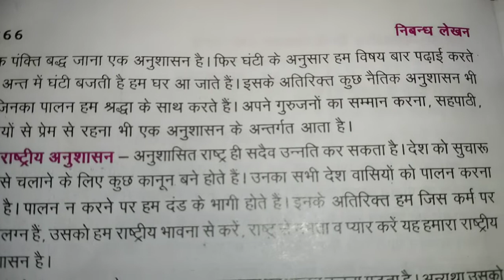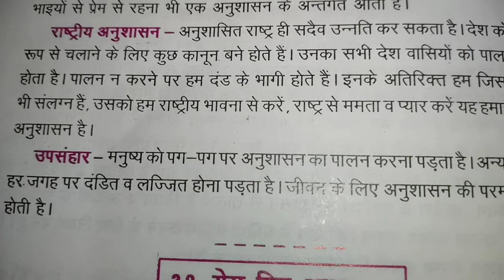अनुशासन या विद्यार्थी और अनुशासन पर निबंध लेखन 🌠 in educational channel by Ritashu ☺️ on YouTube 🙏